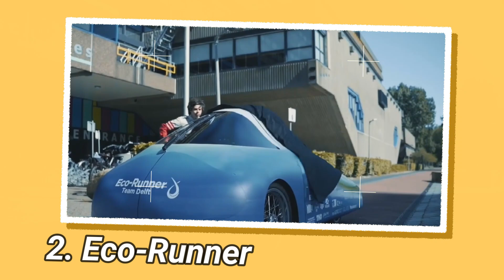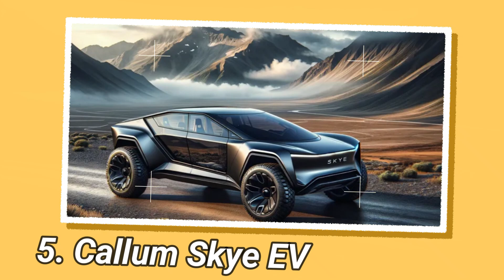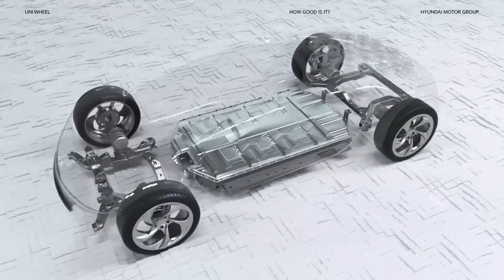INCREDIBLY COOL INVENTIONS AND CONCEPTS WORTH SEEING!!!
The Latest Inventions That Will Surprise Anyone

0:25  1. Motoroid 2

2:02  2. Eco-Runner

3:35  3. XPENG AEROHT

4:42  4. Samson Sky

6:10  5. Callum Skye EV

7:19  6. Uni Wheel

8:48  7. Hydrogen ERA Concept Car